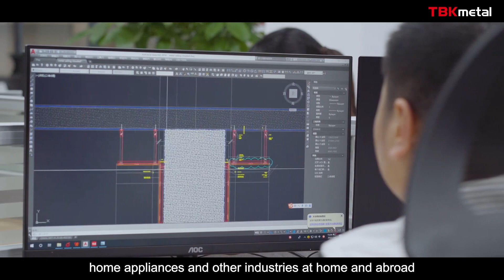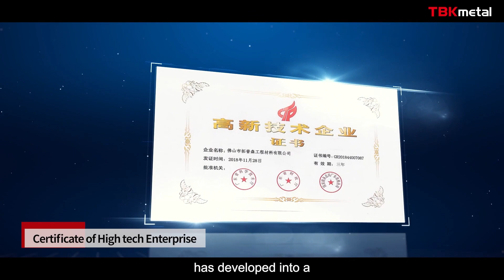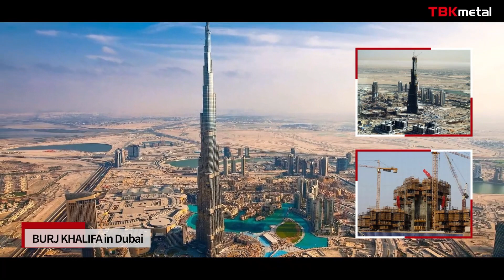TBK Metal Co , Ltd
About TBK Metal Co., Ltd.
TBK Metal Co., Ltd is a leading metal fabrication company with over 10 years of experience in the industry. We specialize in metal design, engineering, and fabrication for architectural projects, and our team of experts is dedicated to providing the best possible service and products to our clients. Our commitment to quality and customer satisfaction has made us one of the most trusted names in the business, and we continue to work hard to exceed expectations every day.

This video is presented by TBK Metal, an Expert in Metal Design, Engineering & Fabrication for Architectural Projects.